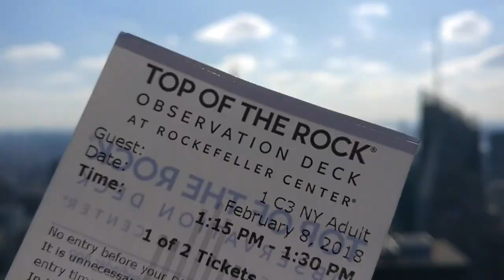NYC TRAVELVLOG | Hanne & Janne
Amazing city with an amazing girl xxx